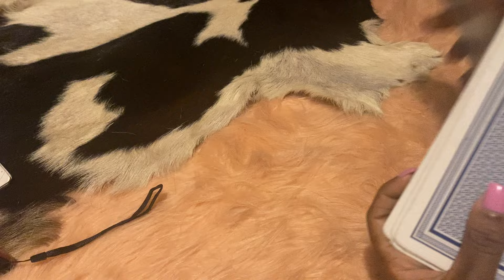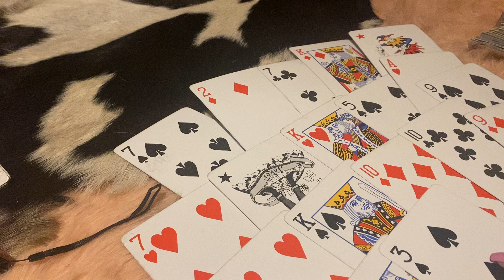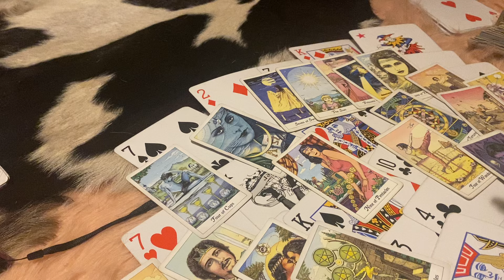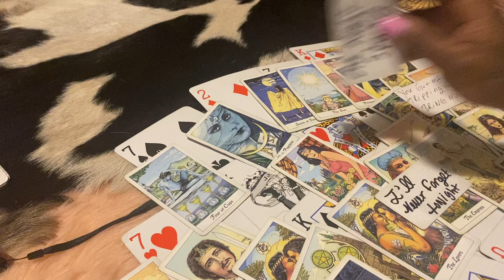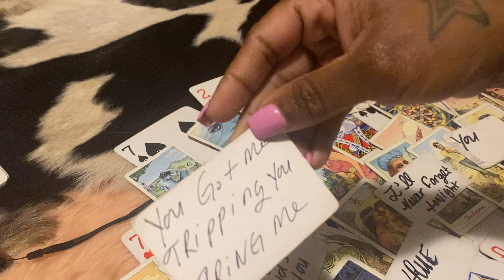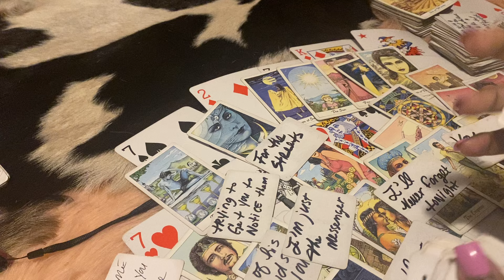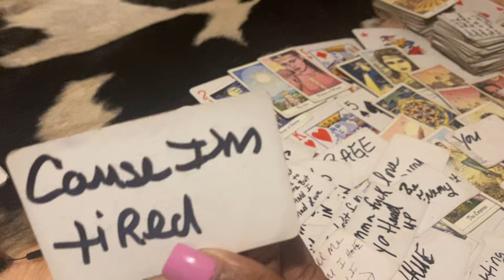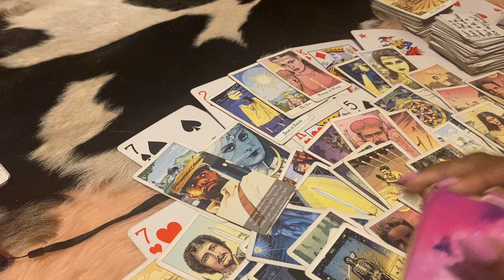THIS MAD MASCULINE IS COMPLAINING ABOUT GETTING TRICKED OUT OF MONEY WATCH OUT ON EDGE TRIPPING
General Message
$missqueenpents
1212
Use codes only because of scams